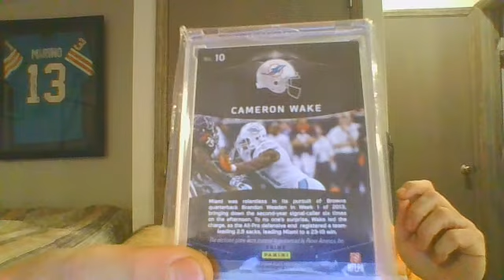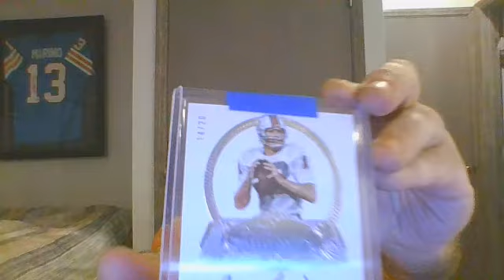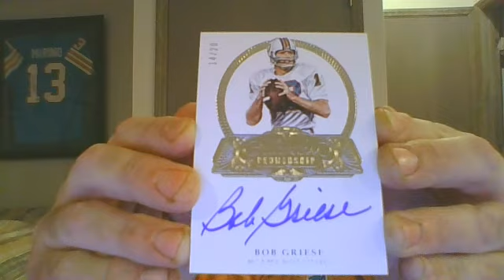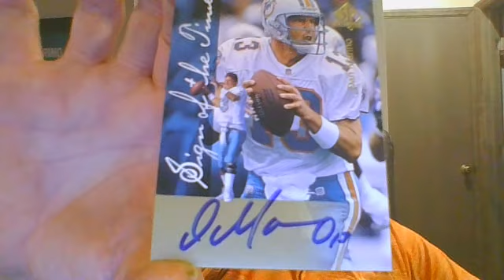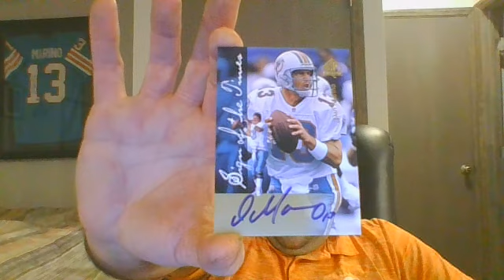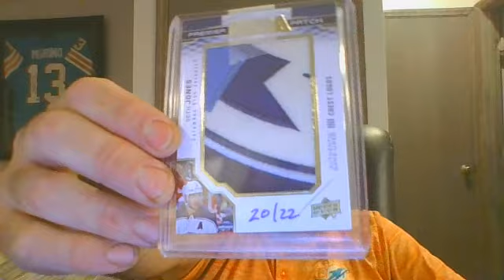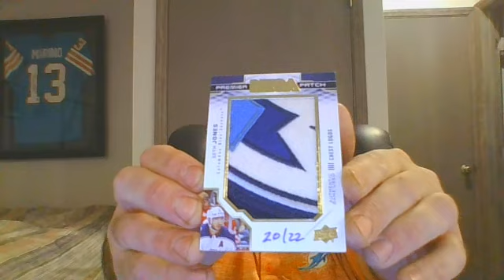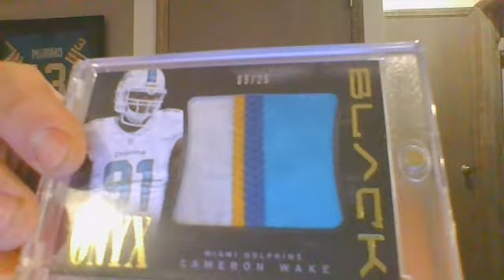Over The Top Secret Santa Package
Thanks alot Dan for all the PC goodies.